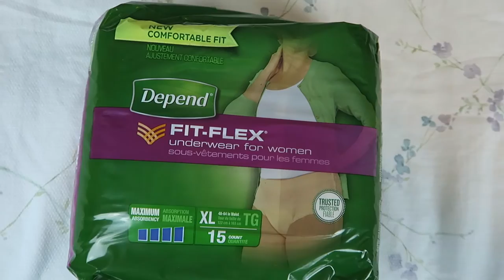Depend Fit-Flex Underwear for Women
Depend Fit-Flex Underwear for Women provide a discrete and reliable solution to post baby bladder leakage.

Depend for Women Incontinence Underwear, Maximum Absorbency, Economy Plus Pack, Small and Medium, 60 Count